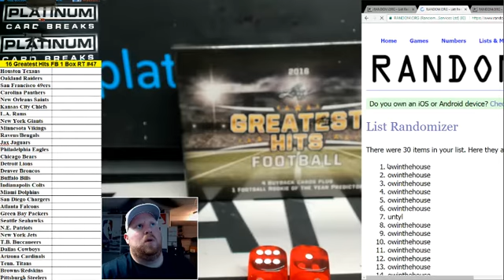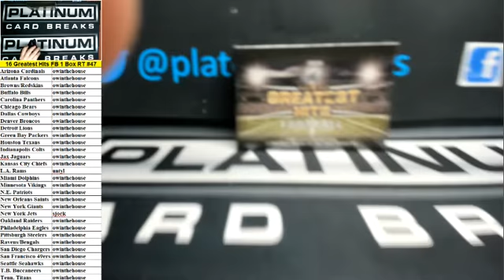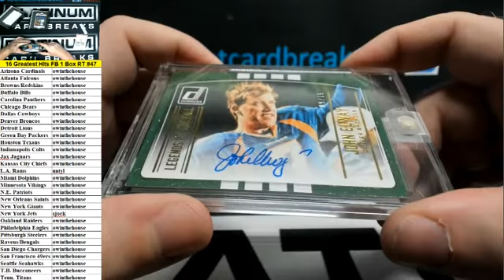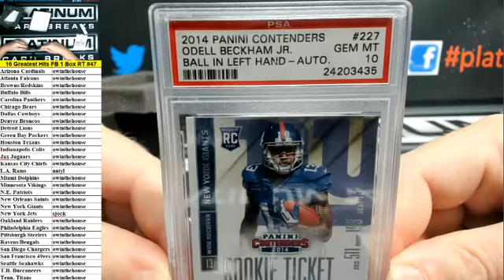2016 Leaf Greatest Hits Football 1 Box Random Teams #47